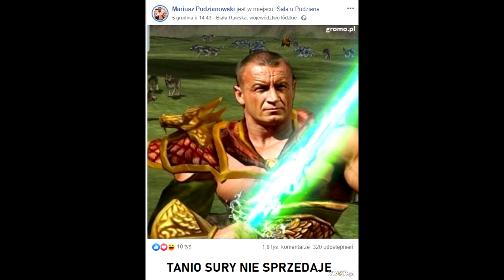Przegląd memów cz4 Mariusz Pudzianowski vs Łukasz Jurkowski (Pudzian vs Juras) Przegląd memów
Jak wiadomo dzisiaj ma miejsce gala KSW 61. Na gali zmierzą się Mariusz Pudzian Pudzianowski oraz Łukasz Juras Jurkowski. Podsyłajcie memy do oceniania za pomocą kontaktu przez kanał lub na Naszym discordzie w wiadomosci prywatnej.

Nie jestem autorem memów. Wszystkie memy są z internetu podesłane przez widzów